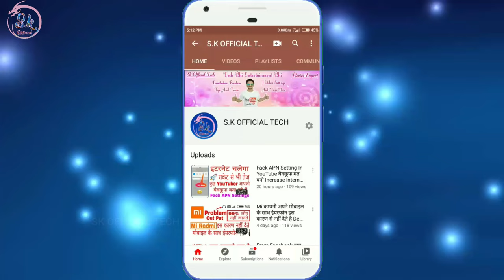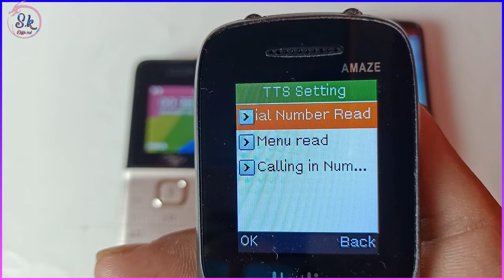Itel Phone Bar Bar Bajta Rahta Hai Time Bolta Hai Ek Ek Ghante Me Samay Batata He Kese Band Kare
HELLO FRIENDS WELLCOME BACK TO MY CHANNEL SK OFFICIAL TECH AAJ KE IS VIDEO ME MENE APKO BATAYA PHONE THODI THODI DER ME BOLTA RAHTA HAI IS PROBLEM KO KESE THIK KAR SAKTE HAI UMMID KARTA HU APKO YE VIDEO PASAND AAYI HOGI ESE HI TECH TRICKS VIDEO DEKHNE KE LIYE ABHI SUBSCRIBE KARE THANKSSSSS.